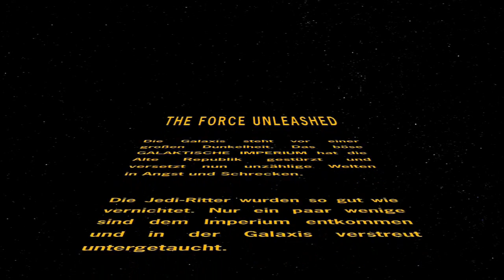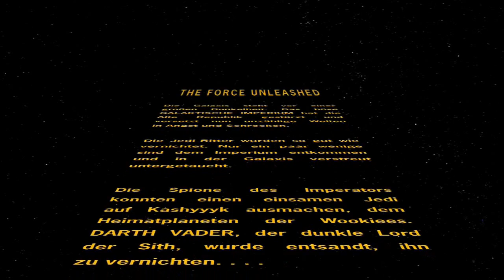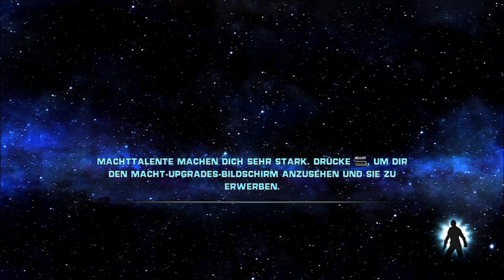Let's Play StarWars The Force Unleashed #01 - Vader der Schreckliche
Ein Let's Play von StarWars The Force Unleashed gezockt auf der PS3.

Regelmäßiger Upload der weiteren Teile..

Europäische Erstveröffentlichung: 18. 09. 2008
USK Freigabe 12